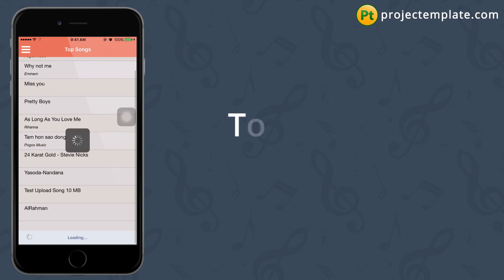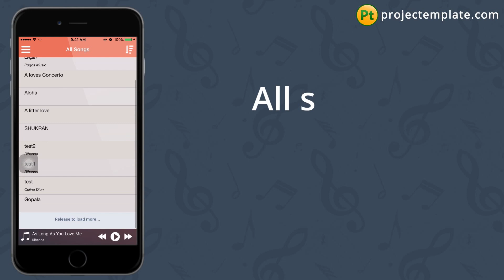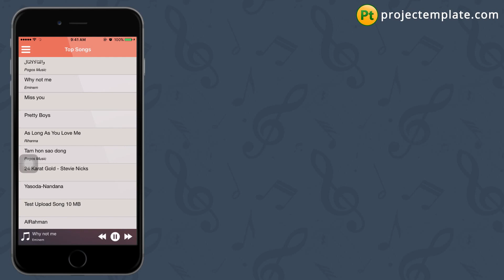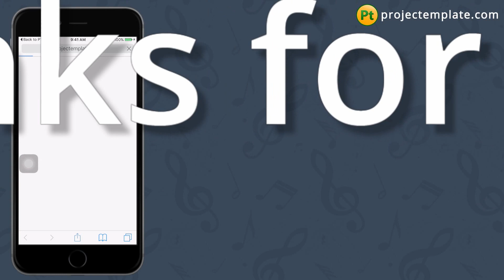Music MP3 iOS App source code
Those source code is native app for either android or ios that help you build very nice music apps on smartphones. The songs, authors, categories are managed by PHP Backend using Yii framework. We are available if you want to hire us to customize this source code for you.